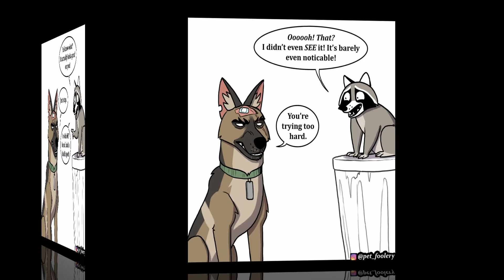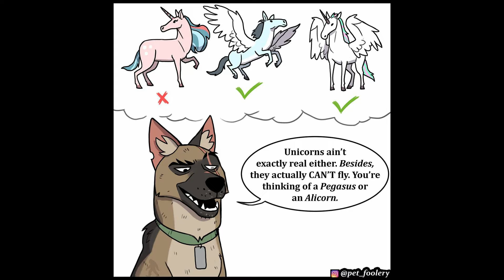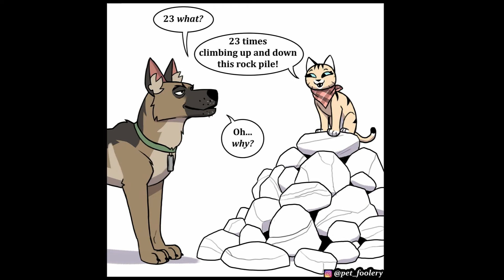Best Funny And Cute Comics From Pet_Foolery (Adorable Pets | Comic Books) #9